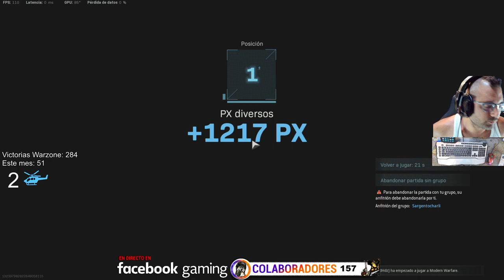Warzone Asalto a la prisión! Cuartetos